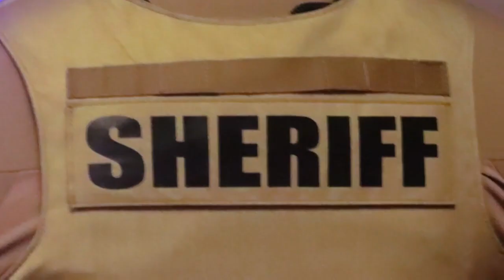Investigation opens after boat fire found under ‘huge mushroom cloud’ of smoke near Sand Hollow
ST. GEORGE —More than a dozen police and fire units responded to a suspicious boat fire reported off a dirt road near Sand Hollow Reservoir early Sunday morning. The fire’s origination remains under investigation.
Washington County Sheriff’s Office Deputy Graham Hancock told St. George News the incident was reported Sunday, after an individual called 911 reporting a fire that was burning in the Warner Valley area, in a remote location near Sky Ranch just south of Sand Hollow Reservoir in Washington County.